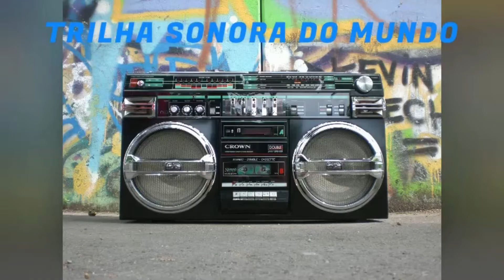Royalty Free Music [90s Pop Music] #03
Spring Gang - We're All Good free to use no copyright music. This song was made by @epidemicsound   .  Enjoy and have fun!

👍🏻Leave your like on the video

Free music 🎶
Spring Gang - We're All Good

00:00 INTRODUÇÃO ✅Spring Gang - We're All Good✅
00:05 Free music ✅Spring Gang - We're All Good ✅
02:51 TELA FINAL ✅Spring Gang - We're All Good ✅

🔴Créditos
Song: Spring Gang - We're All Good
Struggle with music licensing for video, film or YouTube? Our library is of the highest quality, usable on all social platforms and royalty free forever.
🎶High quality music for your content creations l Epidemic Sound🎶
Struggle with music licensing for video, film or YouTube? Our library is of the highest quality, usable on all social platforms and royalty free.
 🎶Olá Povo Querido! 🎶
Se vocês querem contribui para crescimento do nosso canal, agora vocês podem dar aquela força para cada vez trazer mais novidade musicais para nosso canal. Qualquer PIX DE QUALQUER VALOR já ajudará nosso trabalho aqui no canal. Transfira qualquer quantia (R$0,01 até R$0,99)   para a minha conta no C6 Bank usando minha chave Pix:

Você precisa conhecer o C6 Bank!📈💰
Em minutos, você abre sua conta pelo celular e tem acesso a um banco completo, pensado em você!
Que Deus abençõe suas familias!🙌🏻🙌🏻🙌🏻
Imagens de background e também Thumbnail.
People are also searching for:
✅90s Pop Music
✅90s pop music instrumental
✅the 90s pop music
✅90's pop music
✅90s pop songs
✅90s pop music hits mix
✅90 pop songs hits
✅90s pop hits music videos
✅90s pop songs videos